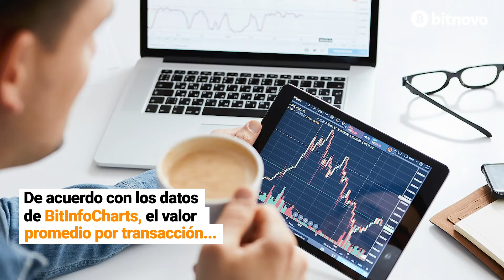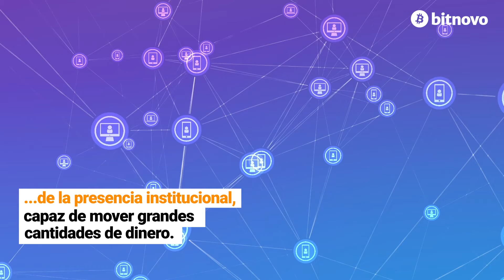🤯 Aumentan un 500% las transacciones BTC 🔝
El valor de las transacciones de Bitcoin se dispara superando notablemente a las transacciones de Ethereum. 🎖
El valor promedio aumentó un 500% pasando de 25.000 USD a 151.000 por transferencia. 🏆